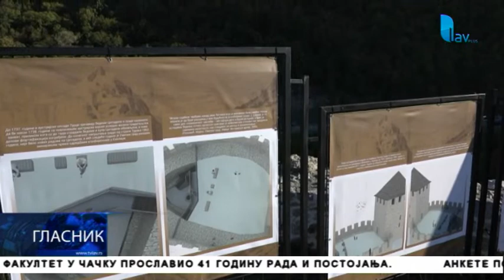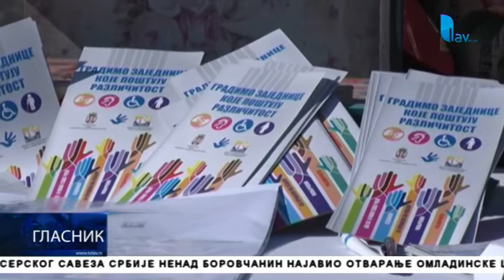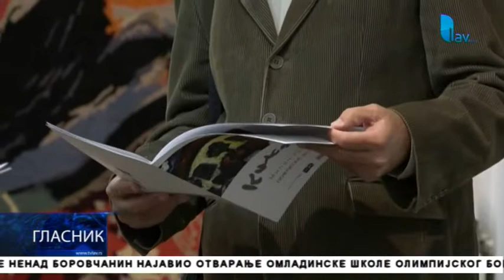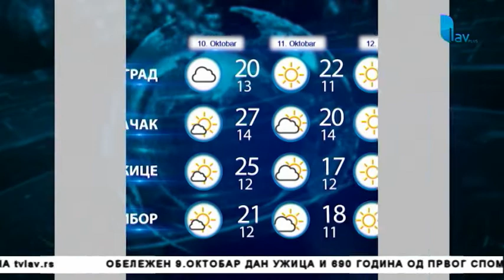GLASNIK 09. 10. 2019.